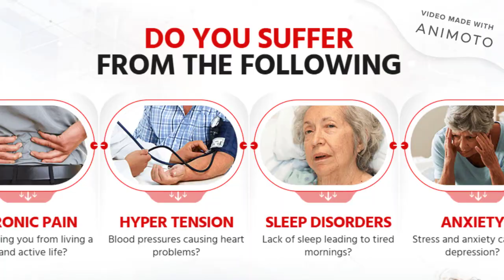Cannwell CBD Oil® 【Cannwell Triple C CBD Oil】 Reviews, Price, Side Effects, Benefits, Dose, Buy!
Cannwell CBD: At long last, Canwell CBD oil is an enhancement that does very astonishing things that can be said as a dietary item. Those looking for help with uneasiness will be glad to realize that this enhancement can eliminate the anguish. It likewise causes you to dispose of pressure and stress while improving your psyche and feeling loose. The Cannwell CBD oil is an enhancement that likewise improves the ideal rest. Blended in with the neuroprotective properties, this guarantees that it underpins physical prosperity and in general success. Every one of these favorable circumstances is available in a trademark and safe way, as the enhancement is made of premium quality ties.